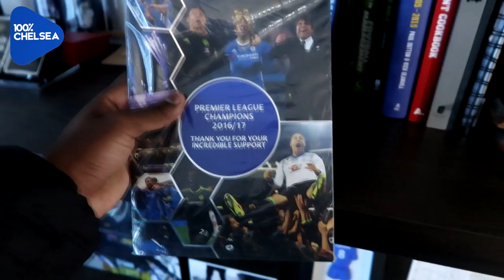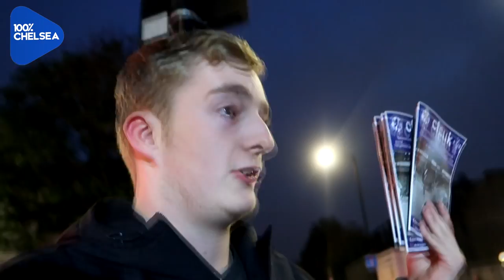HAT-TRICK FOR LOFTUS-CHEEK || CHELSEA 3-1 BATE MATCHDAY VLOG | MATCHDAYS WITH LEWIS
100PercentChelsea is a youtube channel for real Chelsea fans. We interview Fans at games and create other shows about Chelsea F.C. London is Blue.